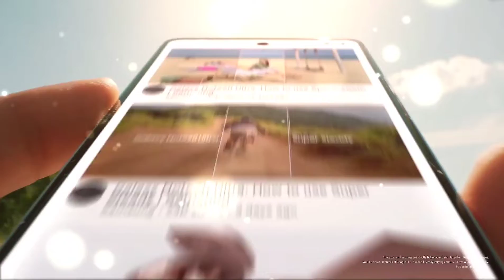Best Budget Smartphones Under ₹50,000 | Top 3 5G Smartphones Under 50k (2022)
HUMBLE Dynamic Lapel Collar Mic Voice Recording Filter Microphone for Singing Youtube SmartPhones, Black ||